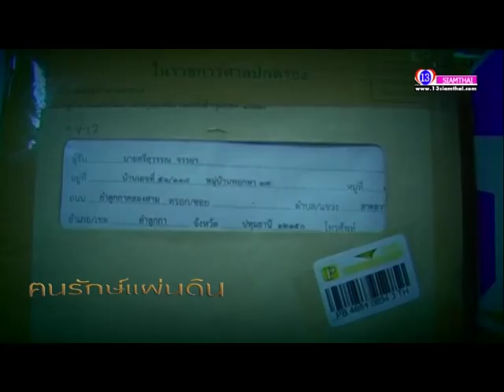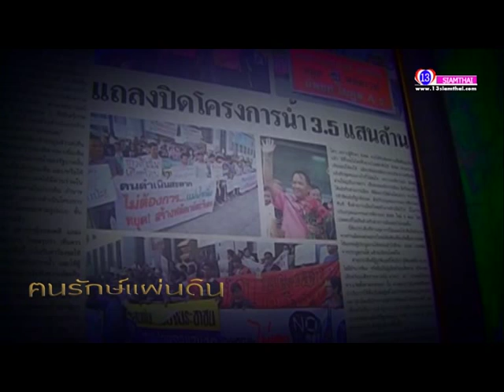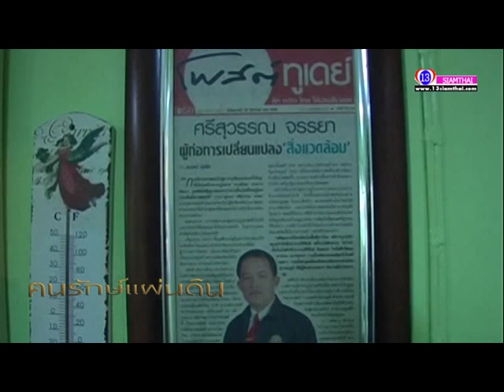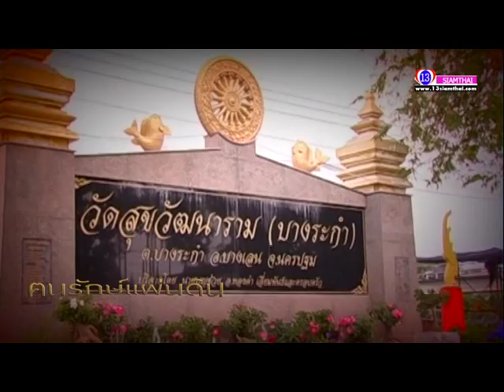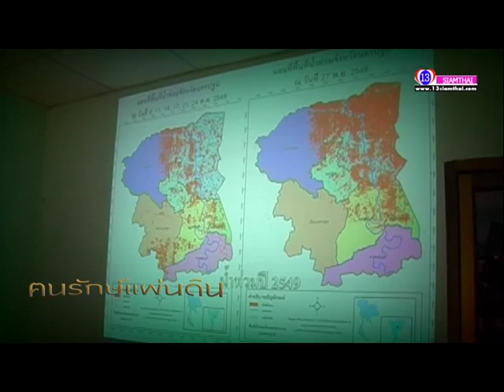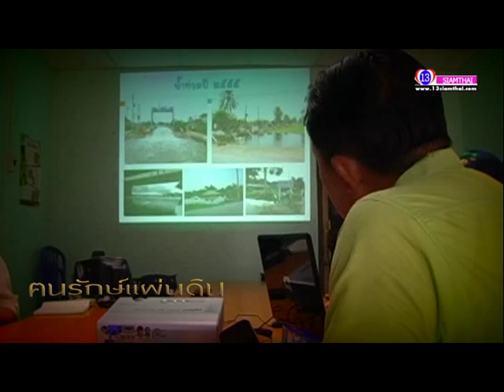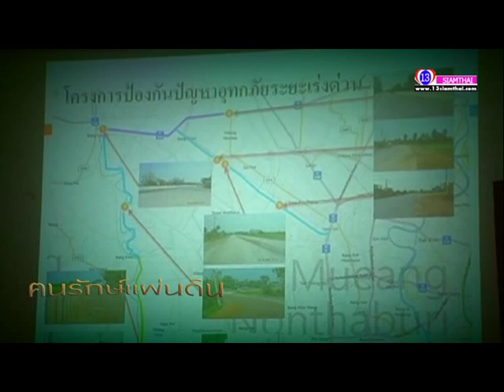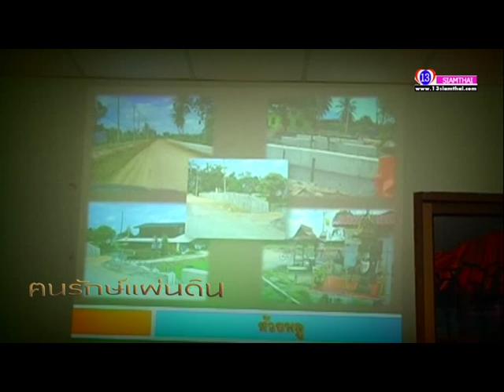ฅนรักษ์แผ่นดิน แขกรับเชิญ คุณศรีสุวรรณ จรรยา